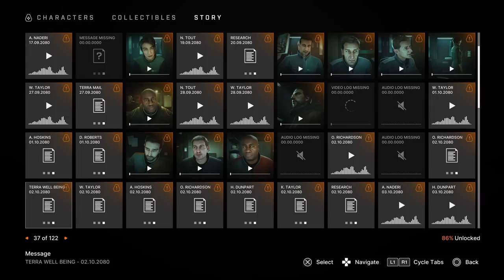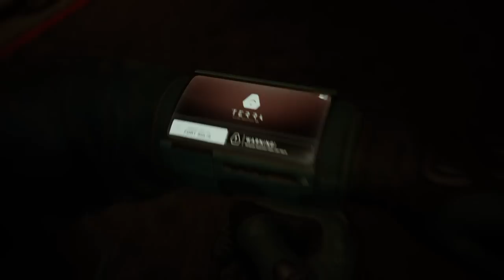Fort Solis Review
Fallen Leaf's space thriller tells a topical story of human ingenuity and hubris alike.

Put a few humans in outer space for a story set in the future and the result always seems to be that nothing will go their way. That's once again the broad strokes of this latest space thriller, Fort Solis, but the intrigue, as ever, is in the details. Developer Fallen Leaf does a good job of hiding the satisfying answers to its central mysteries up to the very end, which makes its story consistently absorbing even as some of its gameplay elements betray its own Hollywood-inspired intentions.

Fort Solis is a third-person adventure game that tells a story reminiscent of Moon and 2001: A Space Odyssey. It's slow, sometimes to a fault, and more concerned with its message and themes than action set-pieces. That doesn't mean it's a low-stakes tale. On the contrary, the secrets tucked away in Fort Solis are existential, but it's expressed through the eyes of a small cast of interesting characters whom you'll get to know over the game's five-hour story.